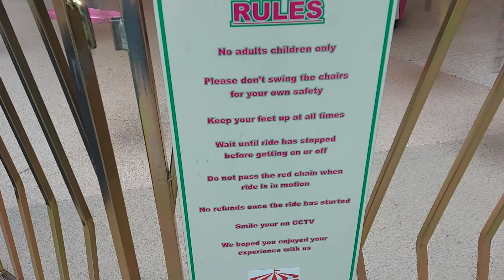swing for kids at starcity Birmingham 🇬🇧 Aug 2022